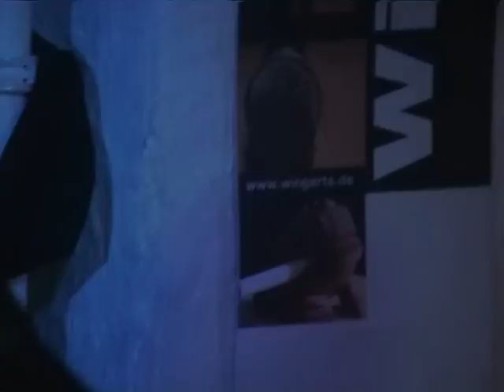Wingerts at Jazzkeller Hanau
Holy Night  at the Hanau Jazzkeller Hanau 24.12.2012